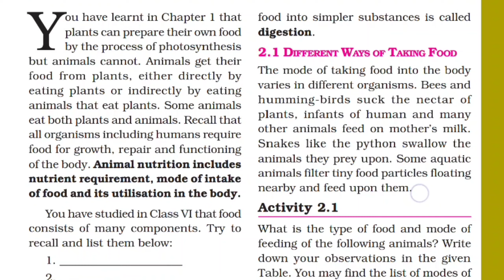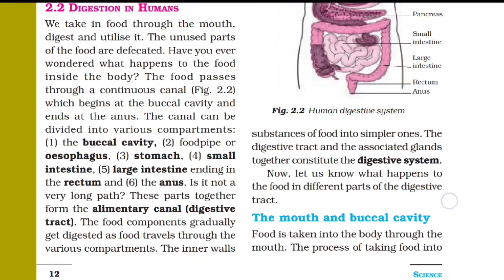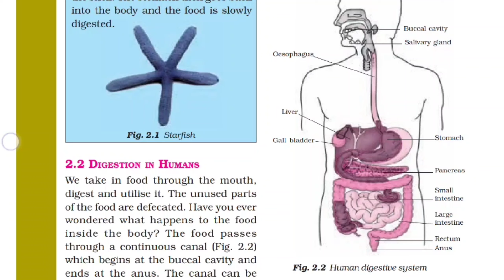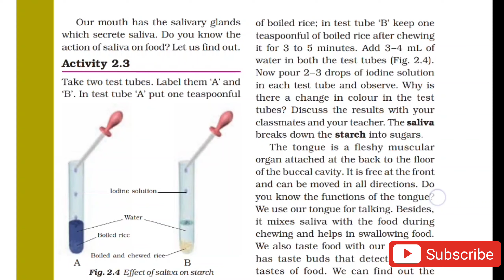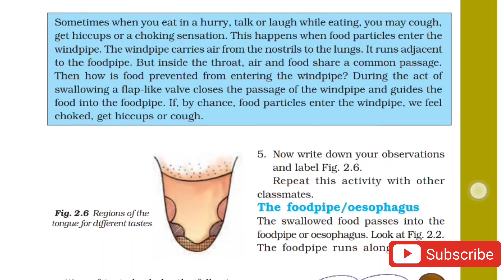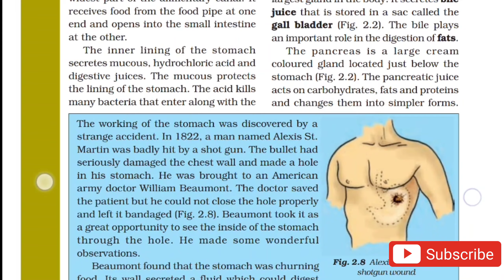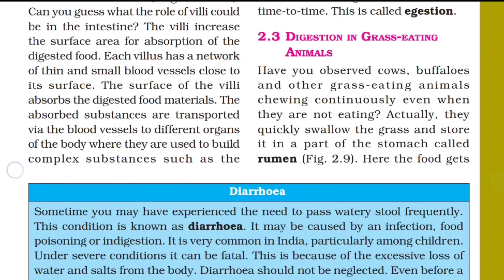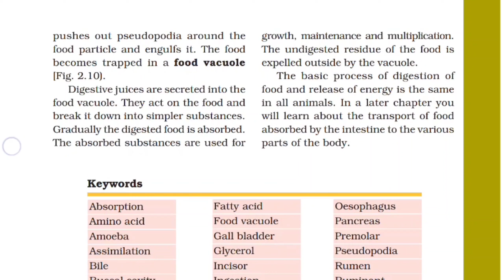NUTRITION IN ANIMALS||CLASS 7TH||SCIENCE||CHAPTER 2||FULL CHAPTER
I this video we will discuss CHAPTER 2 CLASS 7TH science NUTRITION IN ANIMALS. In this video we will discuss about digestive system of human. We will discuss in this chapter alimentary canal of human body. The alimentary canal consist of buccal cavity ,oesophagus ,stomach ,small intestine ,large intestine, rectum and anus. Along with these  liver, salivary gland, pancreas are the the glands associated with alimentary canal. We will discuss in this chapter about saliva and its functions. We will discuss about liver and it's secretion. The Bile is secreted by liver, store in gall bladder temporary. From gall bladder bile is secreted in small intestine by bile ducts.We will discuss about rumination and ruminants. We will also come to know how to do amoeba takes its food in food vacuole.